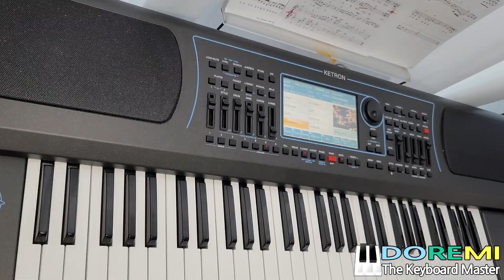숨어 우는 바람소리/이정옥/8BEAT_2/VIOLIN/BLUES HARP/PHILARMONIC/FLUTE/KETRON/SD7K/도레미악기/02-745-9934